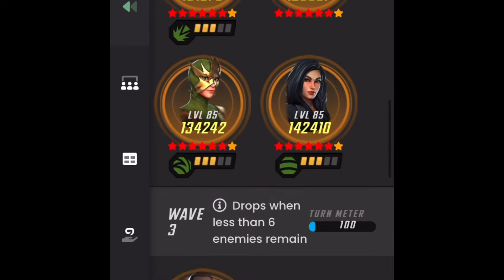Doom I - Normal - Bio Bugs-R-Us - Greg abuse and his revenge - MSF - Marvel Strike Force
A spotlight on Greg... the wrong way... don’t despair he will get his revenge.

00:08 MSF.gg map overview
00:20 Greg’s inteoduction
00:44 The Team and start Battle
03:40 Greg’s Revenge
04:12 Thank you / credits

This vid shows how to win Bugs-R-Us.. don’t overdo the speed up abuse with Greg though.. he comes back from the grave to haunt you least expected .

Have fun conquering Doom with your alliance. Hope the non perfect play vids in this starter series help.